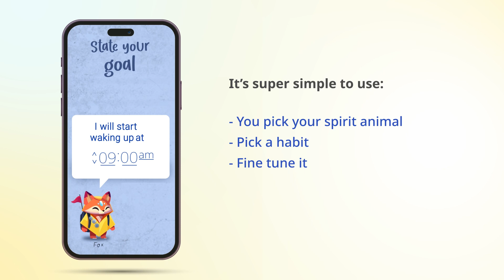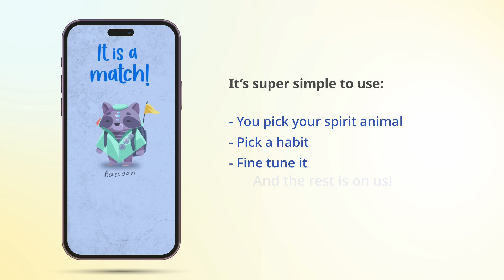Journey App V1 for _buildspace